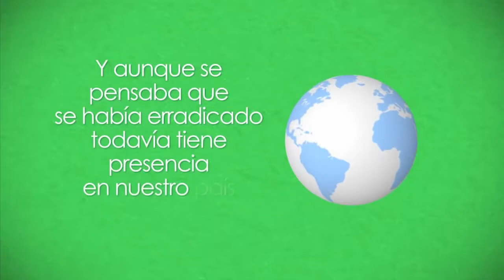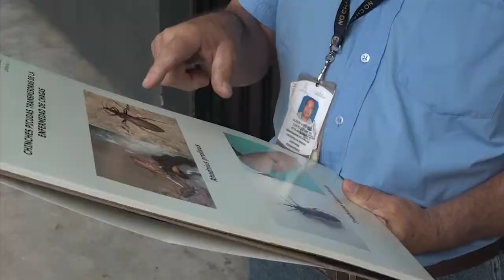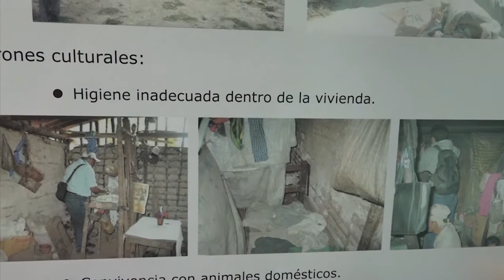Atención a 31 casos de tuberculosis y otras noticias en El Paraíso